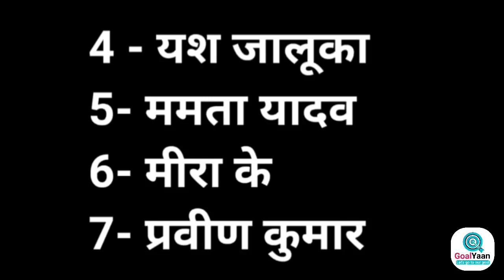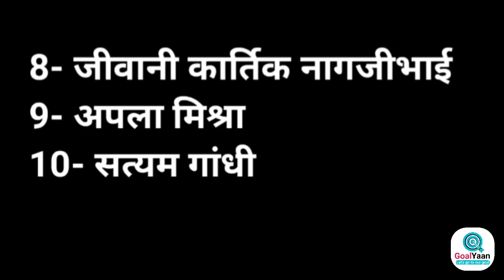UPSC Topper 2021 | Subham Kumar | Jagriti Awasthi | Ankita Jain | upsc result 2021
GoalYaan3,099 views25 Sept 2021

       .         SHORT DANCE___098